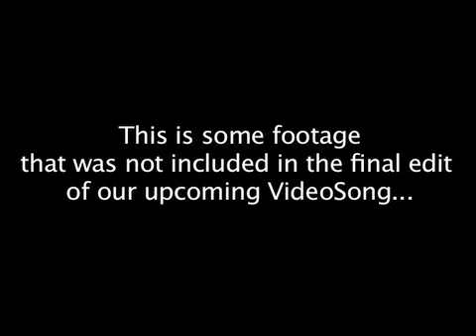Jack plays air drums!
This is some unused footage of our song "Expiration Date".